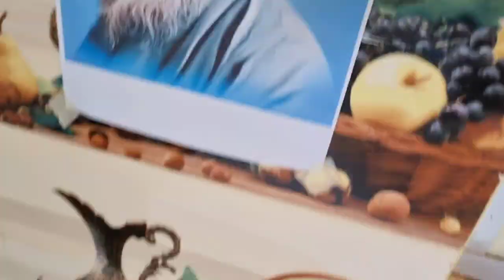বড় রবীন্দ্রনাথ ঠাকুর Drawing//🎨🎨//art